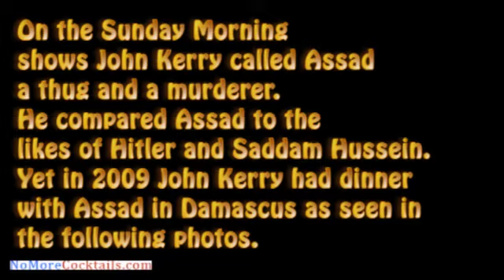Photos Kerry does not want you to see - Shows him dining with Assad & his wife in Damascus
Keep in mind Kerry ran around the Sunday morning talk shows comparing Assad to Hitler and Saddam Hussein.

Assad and Kerry - who was then a senator for Massachusetts - lean in towards each other and appear deep in conversation as their wives look on.

A waiter is pictured at their side with a tray of green drinks - which are believed to be lemon and crushed mint.

The picture is believed to have been taken in February 2009 in the Naranj restaurant in Damascus when Kerry led a delegation to Syria to discuss ideas and talk about the way forward for peace in the region.